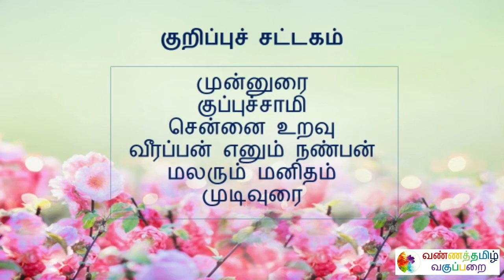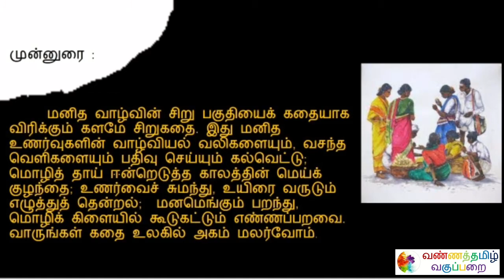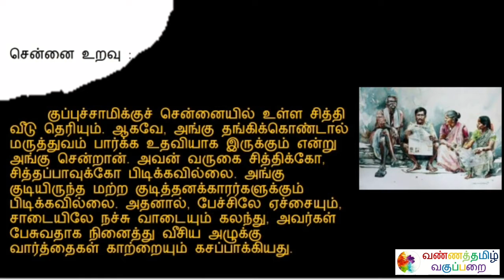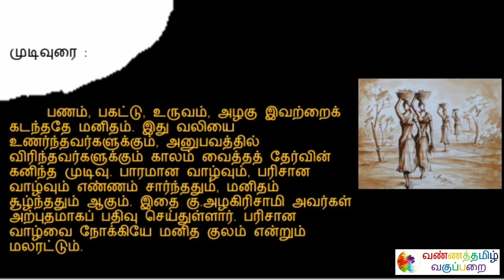விரிவானம் கட்டுரை பத்தாம் வகுப்பு தமிழ் இயல் 9 ஒருவன் இருக்கிறான்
Name : Mohanraj Chandrasekaran
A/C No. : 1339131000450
IFSC Code : CNRB0001339
SWIFT Code : CNRBINBBBFD
A/C Type : Savings Bank
Bank : Canara Bank
Branch : Mangalam Branch

வண்ணத்தமிழ் வகுப்பறை.